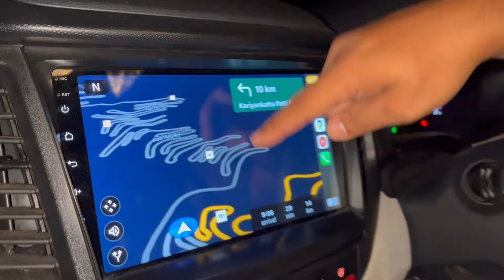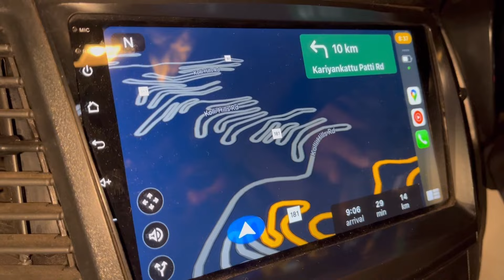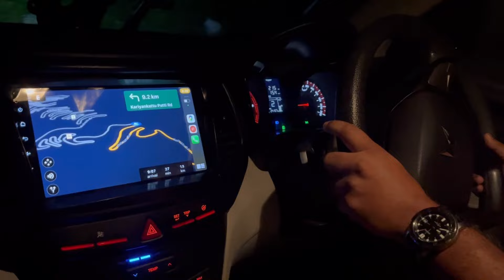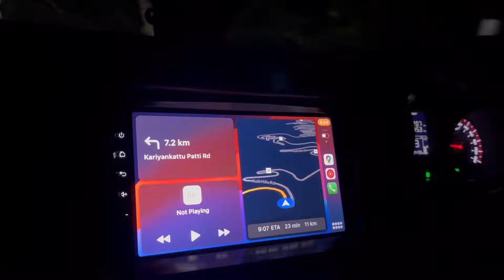भारतामधलं बाली🌾 | Kolli Hill Station 🌄🚗 | 70 Hairpin Bends Road आणि निसर्गाचं रौद्र सौंदर्य 🌧️🦚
GEARS I USE TO MAKE VIDEOS:
Osmo Pocket 3
Osmo Pocket 3 Creator Combo
Boya V1 for (lighning)
Boya V10 (C type)
Hollyland Lark M2 Wireless Lavalier
DJI Mic

Experience an adrenaline-filled journey through the winding 70 hairpin bends of Kolli Hills! Join us on a foggy night drive through this adventurous path, followed by a refreshing dip at Namma Waterfall. We then explore the peaceful Arappaleeswarar Temple, take in stunning panoramic views from the Julian Chola View Watch Tower, and admire the lush rice fields and nature’s beauty all around. The video ends with a dramatic twist – a heavy rainstorm and thunderstorm as we bid farewell to Kolli Hills!

Watch the video for a thrilling and scenic adventure that captures the wild beauty of Kolli Hills in Tamil Nadu. Don't miss the amazing drone shots of Aagaya Gangai Falls and the surroundings!

Marathi Vlog | Marathi Travel Vlog  @siddheshwarwaje